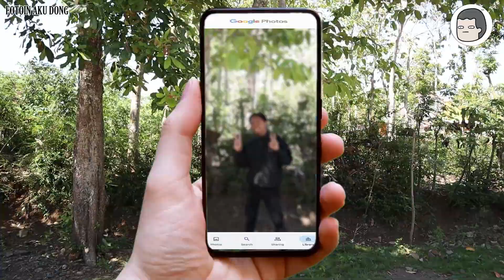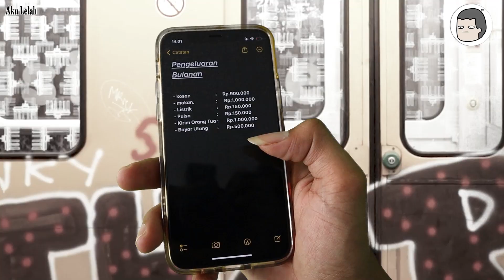Masa Masa PDKT | @MindblowonTV Tahilalats Real Life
Hallo kak Nurfadli Mursyid @MindblowonTV
Kita buat konten Tahilalats Real Life semoga dapat menghibur